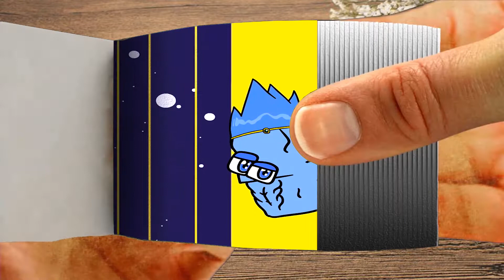Flipbook Alphabet Lore But They Transform #49